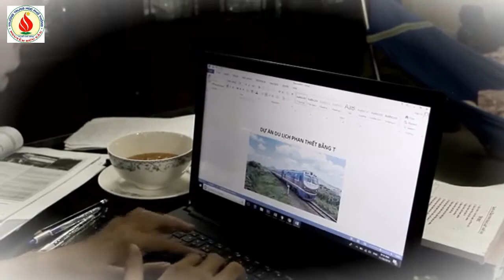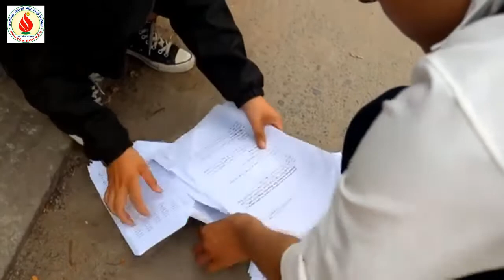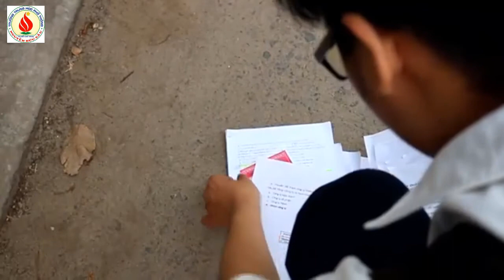A Short Film by Students at NHC highschool VỀ NHÀ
Kênh tập hợp những khoảnh khắc thân thương của thầy cô và học sinh trường THPT NGUYỄN HỮU CẦU qua bao thế hệ để lưu giữ những ký ức nơi đây làm kỷ niệm cho muôn đời sau.

Ngoài ra kênh còn tập trung quyên góp giúp đỡ các bạn, các anh chị và các thầy cô cũ, mới hay đã về hưu đang gặp khó khăn trong cuộc sống.